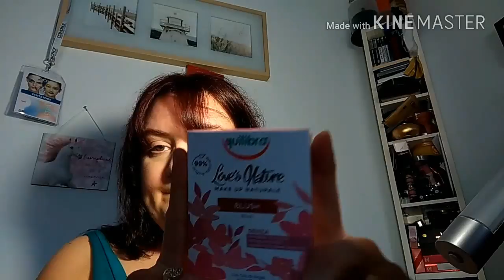Prova su strada! PRISSY PALETTE DI MAC COSMETICS.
Volete RAGGIUNGERMI sul mio BLOG  e sui miei SOCIAL? LEGGETE QUI!

Questo canale rispecchia le mie opinioni personali e non sono in alcun modo remunerata dalle aziende per i miei video.
Tutti i prodotti dei quali parlo sono acquistati da me salvo diverse indicazioni inserite nei video